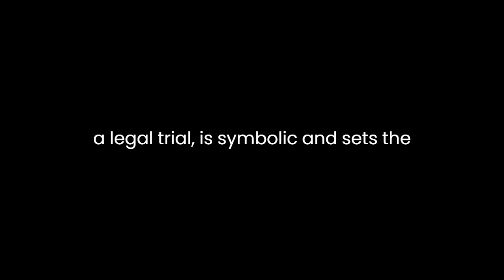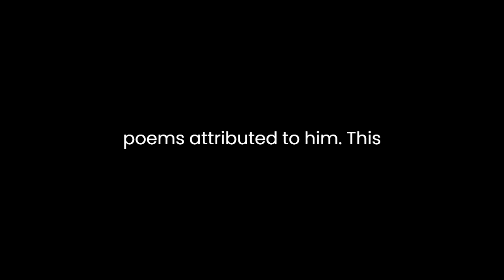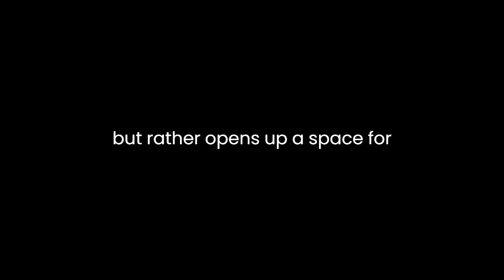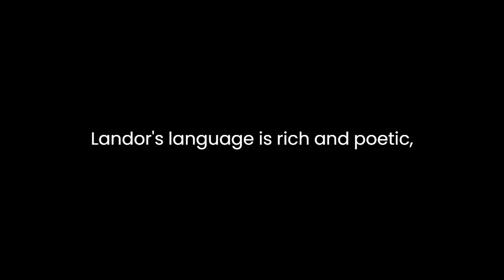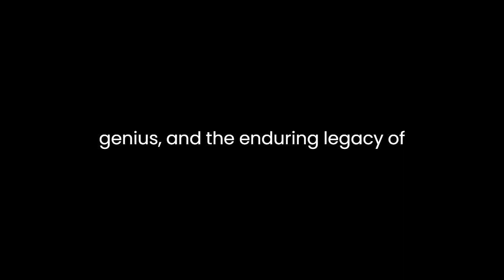"Citation and Examination of William Shakspeare" By Walter Savage Landor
Walter Savage Landor's "Citation and Examination of William Shakspeare" is a unique and thought-provoking literary work that provides a fictionalized dialogue between Shakespeare and his critics. Written in the form of a trial, Landor engages in a profound exploration of Shakespeare's character, talent, and the enduring legacy of his works.The setting of the piece, a legal trial, is symbolic and sets the stage for a rigorous examination of Shakespeare's merits and flaws as a writer. The characters involved in the trial include William Shakspeare (the alternate spelling used by Landor), Ben Jonson, Sir Thomas Lucy, and others, representing different perspectives on Shakespeare's life and work.The central theme revolves around the authenticity of Shakespeare's authorship and the credibility of his works. Landor, through the character of Jonson, questions the legitimacy of Shakespeare's claim as the true author of the plays and poems attributed to him. This skepticism mirrors the historical debates and conspiracy theories that have surrounded Shakespearean authorship.One of the notable aspects of Landor's work is his portrayal of Shakespeare as a silent and somewhat enigmatic figure throughout the trial. By choosing not to give a voice to Shakespeare, Landor places the Bard in a position of passive observation, allowing the other characters to express their opinions and criticisms freely. This approach adds a layer of mystery to Shakespeare's character and reinforces the notion that the man behind the works remains elusive and unknowable.The character of Ben Jonson emerges as a vocal and articulate critic, challenging the authenticity of Shakespeare's genius. Jonson's objections are not merely about the authorship but extend to the quality and originality of Shakespeare's writings. He accuses Shakespeare of borrowing ideas and phrases from other writers, suggesting that the true merit of the works lies in the collaborative efforts of various authors.Landor, however, does not present Jonson's arguments as definitive truths. The piece does not take a firm stance on the Shakespearean authorship question but rather opens up a space for contemplation and interpretation. This ambiguity allows readers to engage in their own reflections on the nature of creativity, inspiration, and the complexities of artistic genius.Sir Thomas Lucy, who represents the traditional and conservative viewpoint, defends Shakespeare and dismisses Jonson's accusations. Lucy highlights the popularity and universality of Shakespeare's works, arguing that their enduring appeal is a testament to their intrinsic value. This defense introduces the theme of the timeless and universal nature of Shakespearean literature, which transcends the historical context and continues to resonate with audiences across generations.Landor's language is rich and poetic, reflecting the eloquence of the Elizabethan era. The dialogue is crafted with meticulous attention to detail, capturing the nuances of each character's voice and perspective. This linguistic richness contributes to the immersive and authentic feel of the piece, transporting readers to the intellectual and cultural milieu of Shakespeare's time.In conclusion, "Citation and Examination of William Shakspeare" by Walter Savage Landor is a compelling exploration of the controversies surrounding Shakespearean authorship. Through a fictionalized trial and a cast of diverse characters, Landor delves into the complexities of artistic creation, the elusive nature of genius, and the enduring legacy of Shakespeare's works. The piece invites readers to ponder the mysteries surrounding the Bard and encourages a nuanced understanding of the interplay between authorship, collaboration, and the timeless power of great literature.